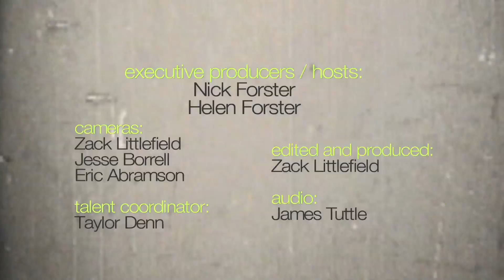Sea Wolf - "Old Friend" (eTown webisode #625)